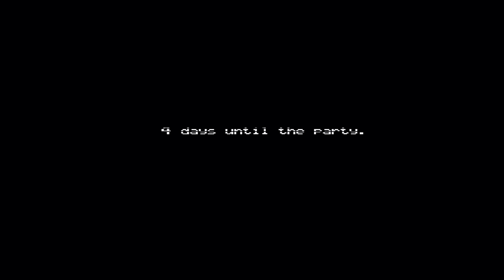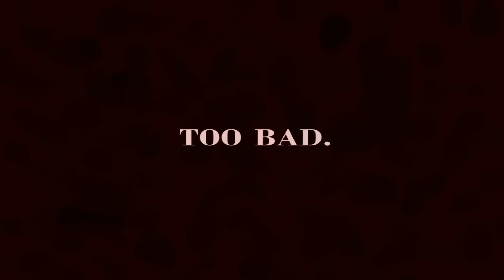Five Nights at Freddy's 4 Halloween Edition New Nightmare Animatronics FNAF 4 Night 1!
This time, the terror has followed you home. In this last chapter of the Five Nights at Freddy's original story, you must once again defend yourself against Freddy Fazbear, Chica, Bonnie, Foxy, and even worse things that lurk in the shadows. Playing as a child whose role is yet unknown, you must safeguard yourself until 6am by watching the doors, as well as warding off unwanted creatures that may venture into your closet or onto the bed behind you.